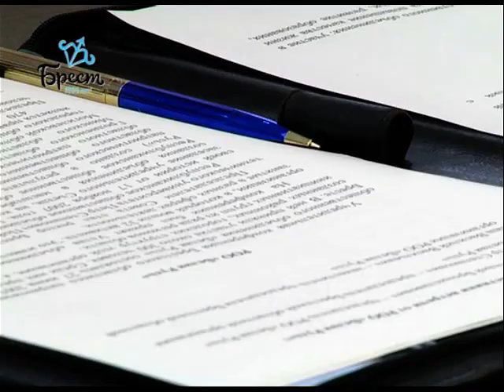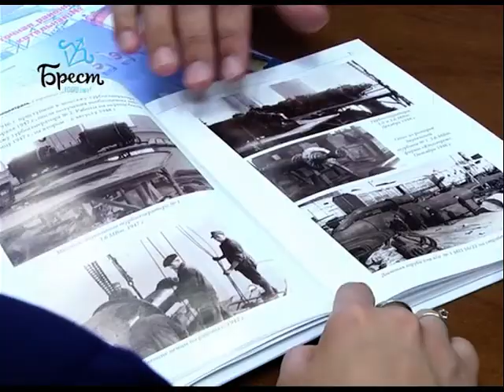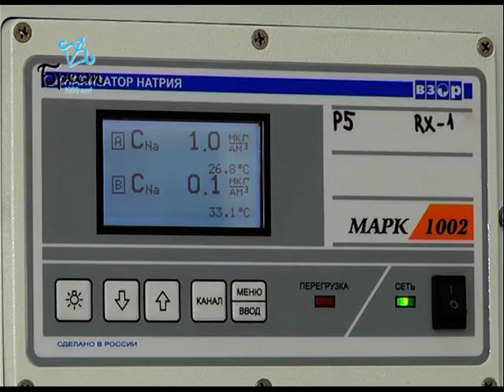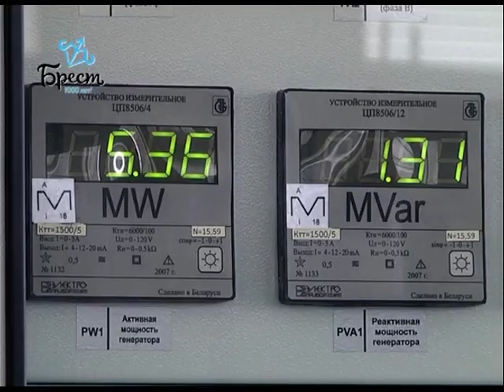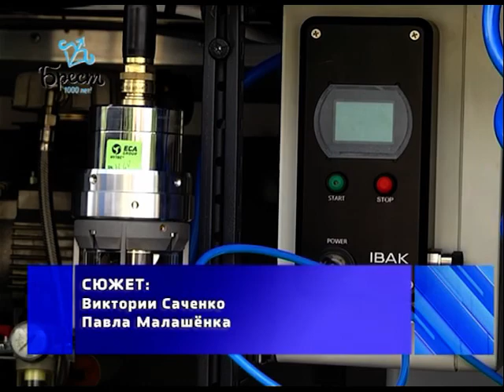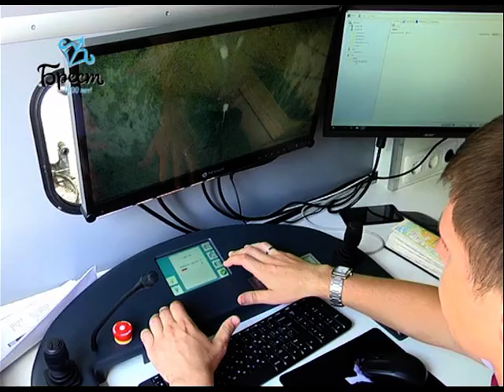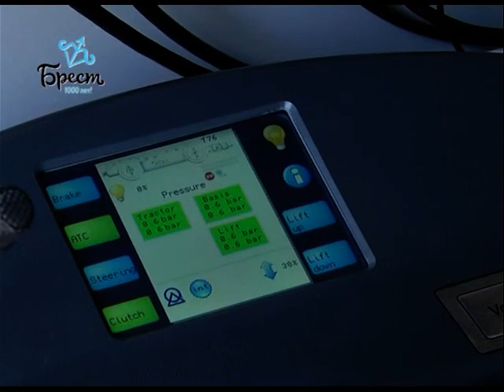2018-07-14 г. Брест. Итоги недели. Новости на Буг-ТВ.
Редактор - Л. Осмолович,  Диктор - П. Белявский, Оператор - П. Малашенок